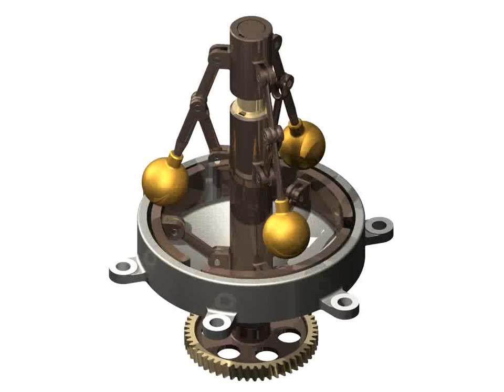Watt Governor in Action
by applying Search with the full name of this project.